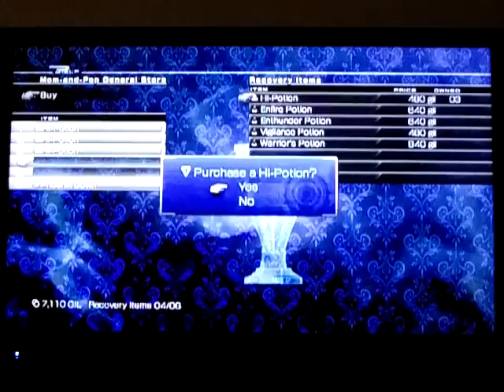Final Fantasy XIII: Lightning Returns part152